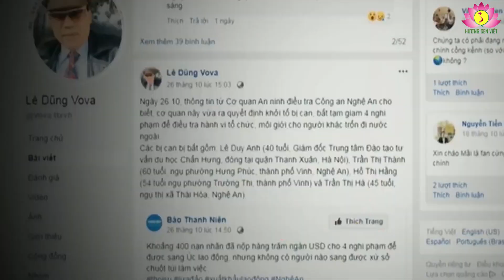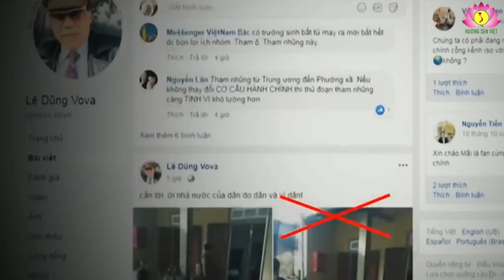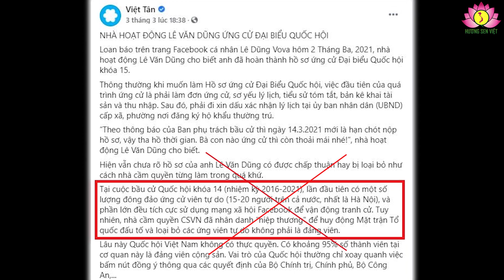Dũng Vova lại phá bĩnh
Việt Tân, Chân trời mới Media…hoan hỷ loan tin Lê Văn Dũng ứng cử đại biểu quốc hội khóa 15. Xem qua tên bài viết đưa ngày 3/3 vừa qua, nhiều người cười ngả nghiêng khi các trang lề trên phong nhân vật này là “nhà hoạt động” (!?) mà không nêu rõ hoạt động gì.

Dù thế, tôn vinh Dũng tới tầm “nhà” vẫn như một sự nhạo báng chữ nghĩa, ngôn từ.

 Cười, nhưng ai cũng hiểu, Việt Tân lâu nay vẫn thế. Không chút hà tiện, họ sẵn sàng tôn, gọi bất cứ kẻ nào là “nhà”, miễn lời nói, việc làm của những kẻ đó xuyên tạc thực tế, chống nhà nước Việt Nam; phá bĩnh, gây rối trật tự an toàn xã hội.

Lấy đó làm tiêu chí để được tôn vinh là “nhà”, Lê Văn Dũng có thừa.

Nhân thân của nhân vật này, nhiều người đâu có lạ. Lê Văn Dũng, hay Dũng Vova tốt nghiệp Đại học Bách khoa Hà Nội, từng làm kỹ sư tại một số công ty, đơn vị; hiện trú tại 5B, Hà Trì 3, phường Hà Cầu, quận Hà Đông, TP Hà Nội. Từ năm 2011, bất mãn, cay cú, nghĩ là mình “sinh bất phùng thời”, hẩm hiu về số phận…, gặp và được một số phần tử bất mãn, bất hảo, trong đó có Nguyễn Lân Thắng – phần tử còn “nổi tiếng” trước Dũng trong hội, nhóm những “nhà dân chủ” bơm kích, lợi dụng danh nghĩa đấu tranh cho dân chủ, bảo vệ chủ quyền biển đảo, bênh vực quyền lợi người dân, Dũng lăn xả vào các hoạt động kích động, gây rối trật tự, nhất là thời điểm xảy ra các vụ khiếu kiện đất đai ở Dương Nội (Đông Anh),Tiên Lãng (Hải Phòng), Văn Giang (Hưng Yên), sự cố môi trường Formosa (Hà Tĩnh)…

© Bản quyền thuộc về Hương Sen Việt, Việt Nam